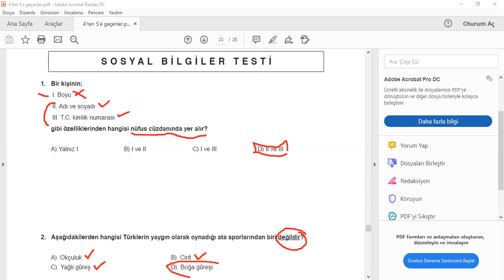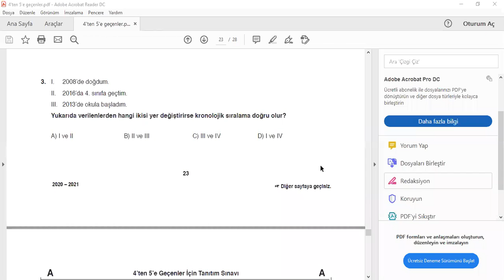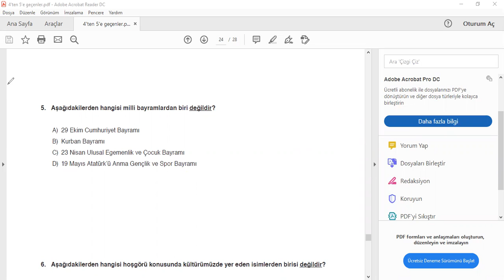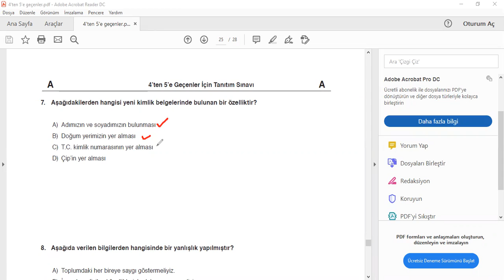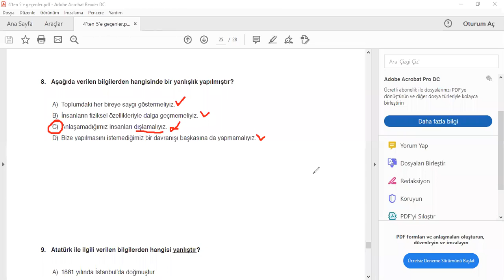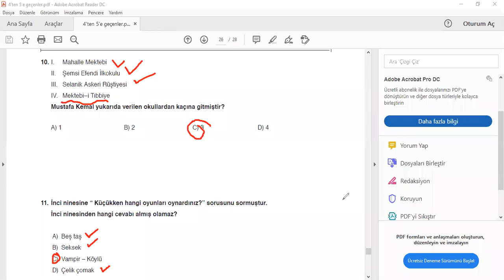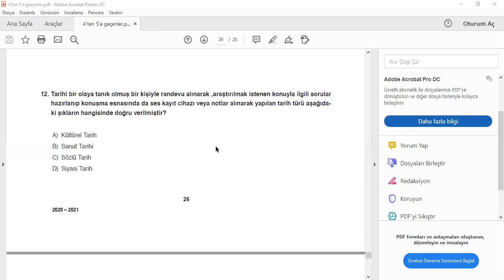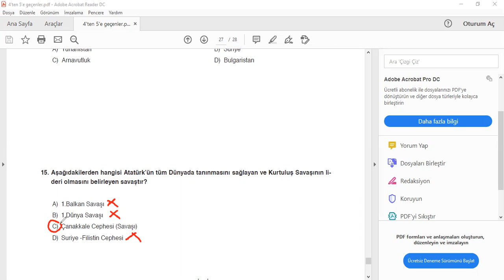4. Sınıf Sosyal Bilgiler Örnek Deneme Soru Çözümleri